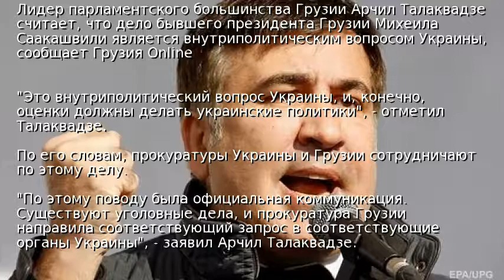В Грузии прокомментировали скандал с Саакашвили